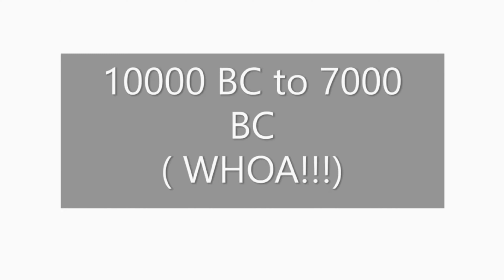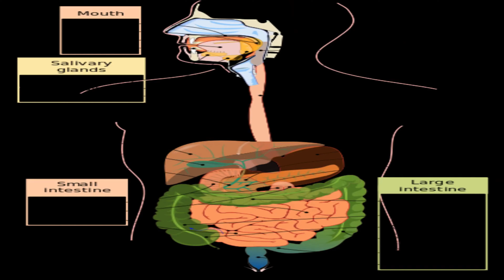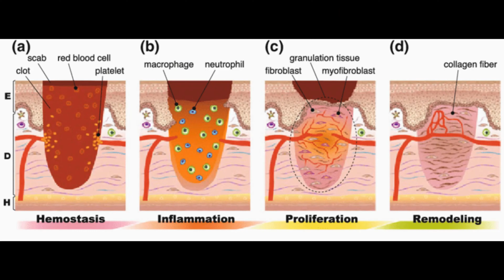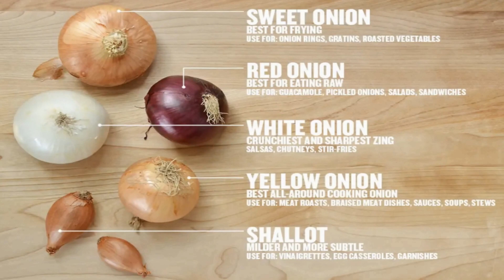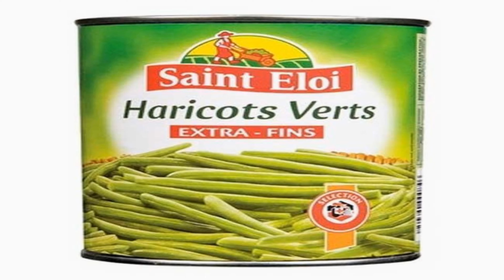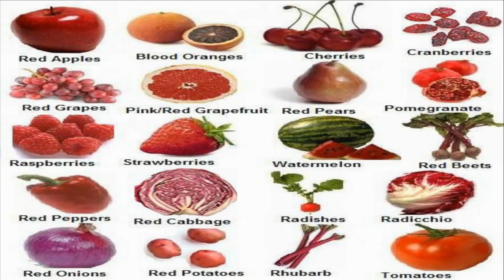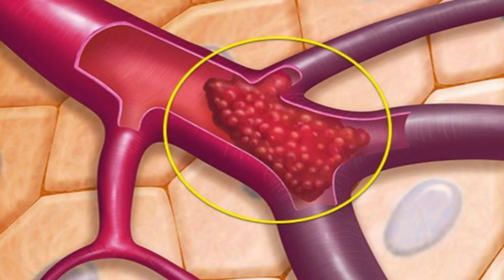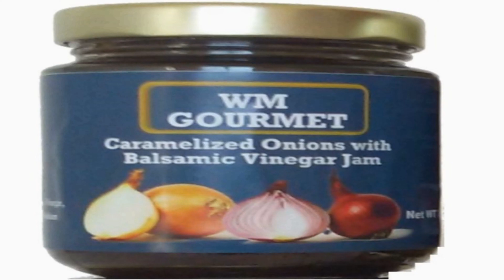Overview Of All Video 0